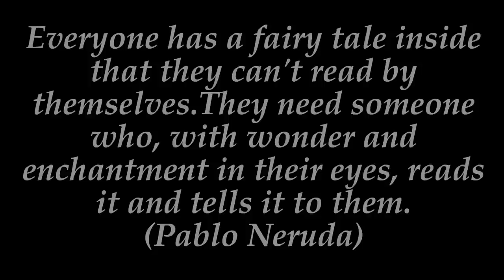There was a Time: Fantasy Ambient Music | Celtic Music | Background Music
🌟 Hey, here we are! This is a new theme on the channel, let's see how it goes. 🎉 The mix begins with a moderate speed and then slowly slows down and ends in total calm. 😌 The animation is very simple and relaxing and the music too, let's see if you like it. 🎶 Let yourself be lulled by the fantasy and relax your mind, she knows what to do because she listens to your heart! 💆‍♀️💓

For this mix we have to thank : Alexander Nakarada . Follow his works!

ARTWORK/WALLPAPER  by Vilkasss on Pixabay
ANIMATION by EuphonicAlchemy

00:00 The road Home
03:56 Tam Lin
08:17 The Lone Wolf
12:41 Valley Of The Sun
16:27 Sunguard
20:06 Neverland
23:39 Greenland
26:39 Planning
30:15 Fjeld
34:36 Wildlands
38:32 Heartbeat
41:46 Celtic Atmosphere
45:54 Nowhere Land
50:19 Fairy of the Forest
54:33 Autumn Walk
57:51 Elysium